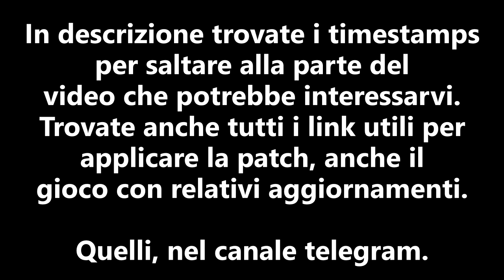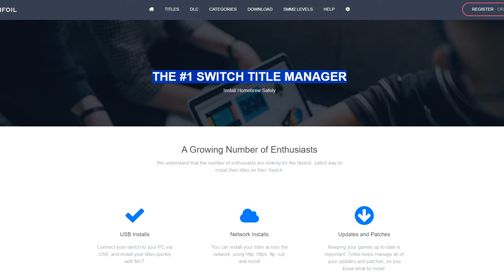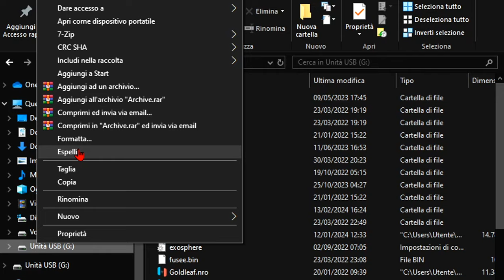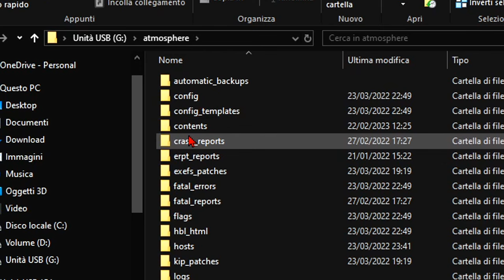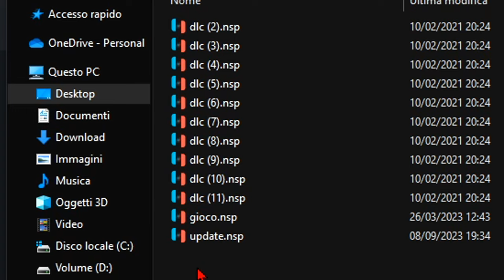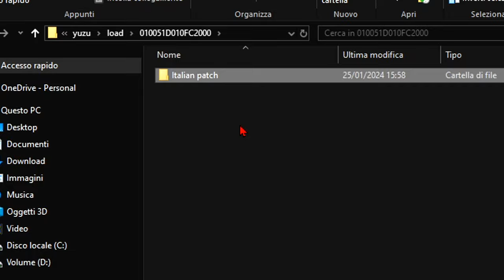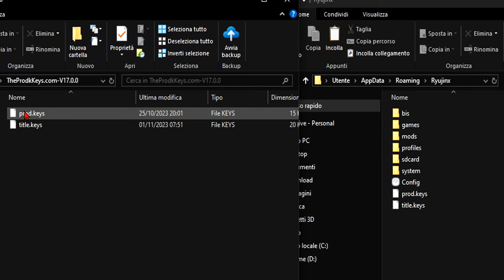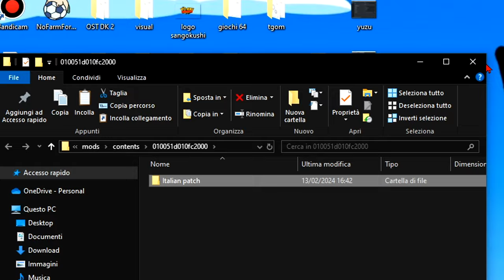Come installare PATCH di YOKAI WATCH JAM in ITALIANO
Benvenuti alla guida su come installare la patch di ''Yo-Kai Watch - Academy: Vita da studenti'', l'ultima fatica del QPatch Team.

Tinfoil (usate una VPN gratis come Tunnel Bear se non vi fa accedere)

NSP Split (non dovrebbe servire, ma se non riuscite a inserire la rom nella micro sd, dovrete usare questo programma per ridurne le dimensioni)

Download Yuzu: *Yuzu non è più operativo*

TIMESTAMPS

00:00  Intro
00:14  Switch
05:05  Yuzu
06:30 Ryujinx
09:08 Ultime considerazioni
09:35 Saluti e outro